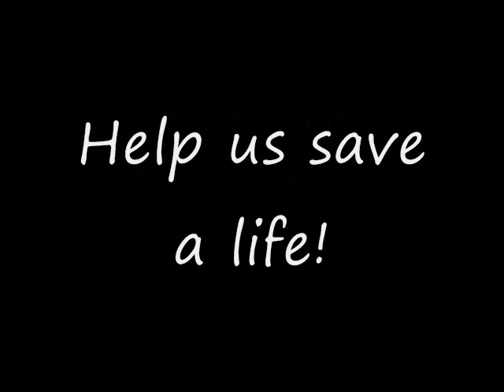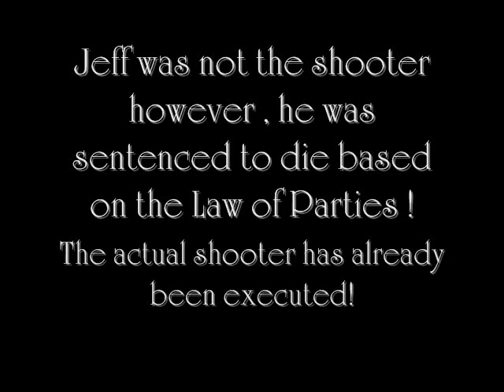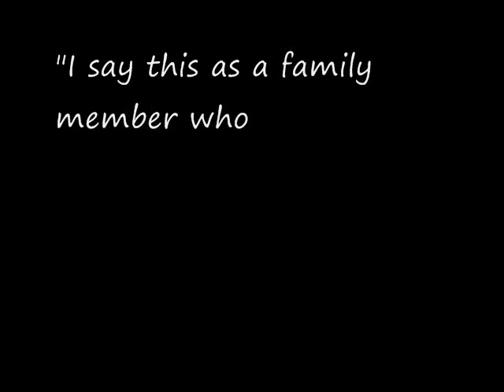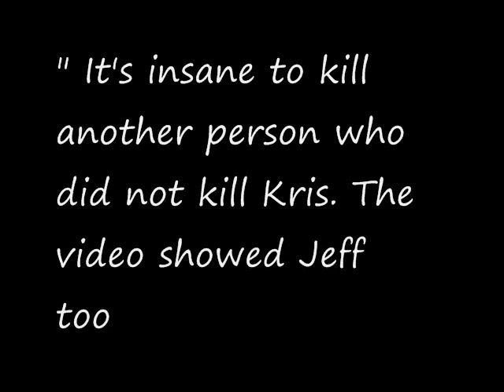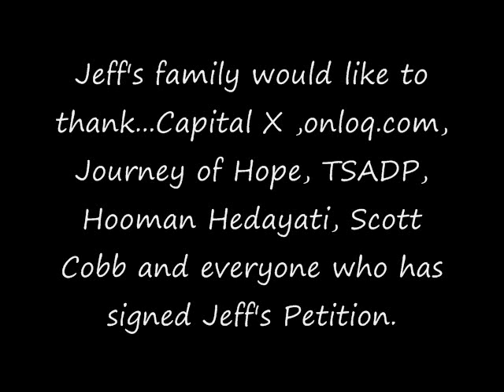Jeff Wood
This video details the case of Jeff Wood an innocent man sentenced to die under the Texas Law of Parties!